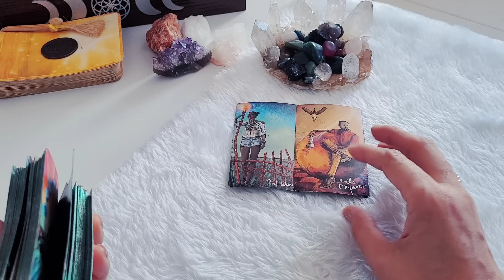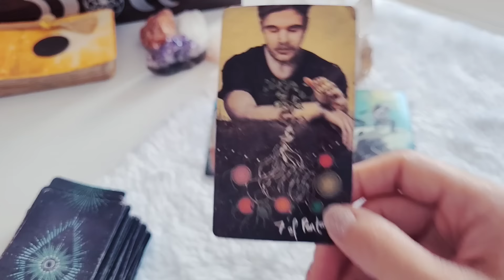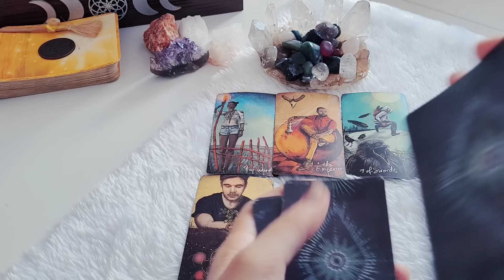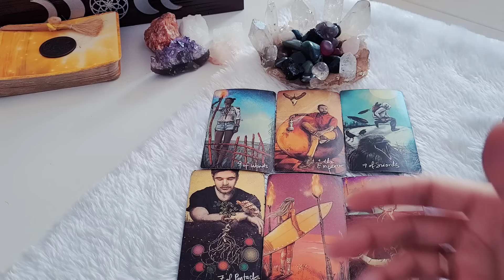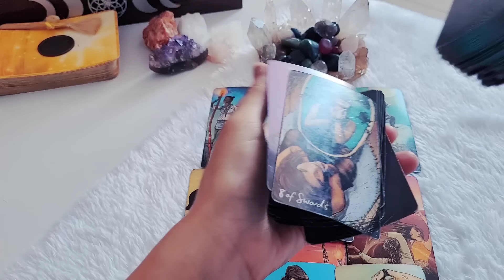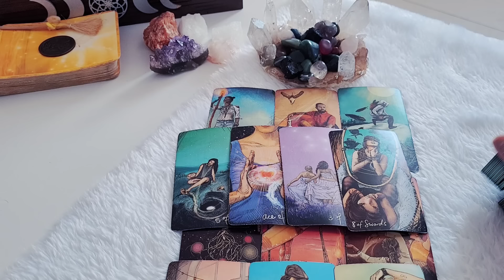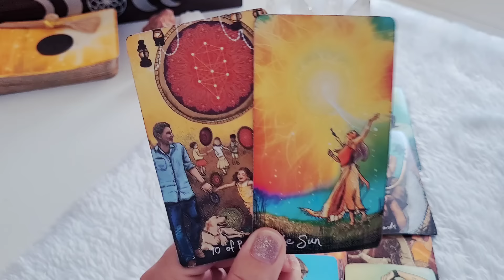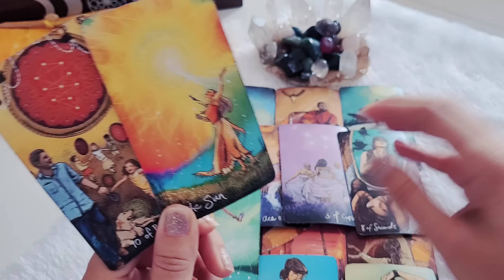♋CÂNCER 🔥BABADO!😲 O QUE É PRA SER TEM MUITA FORÇA.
Previsão de tarô intuitivas para Sol, Lua, Ascendente, Vênus e Júpiter para o signo de #777 #888 #520